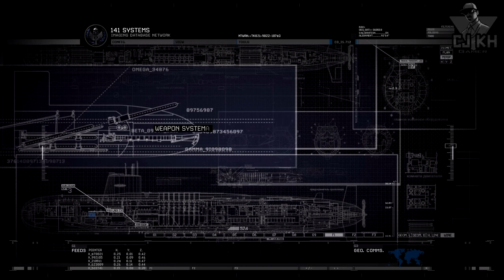CALL OF DUTY MODERN WARFARE 2 Walkthrough Gameplay Part 15 "Contingency"